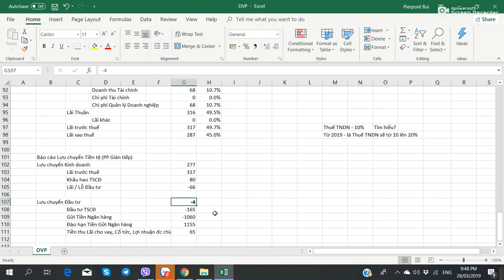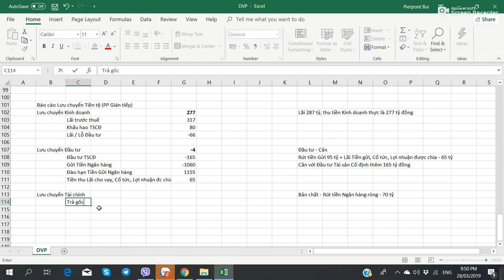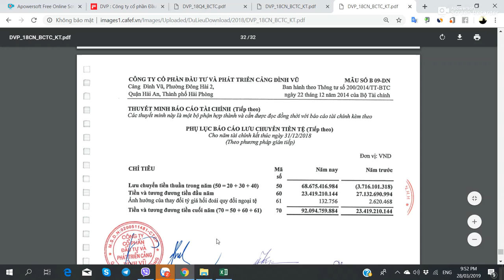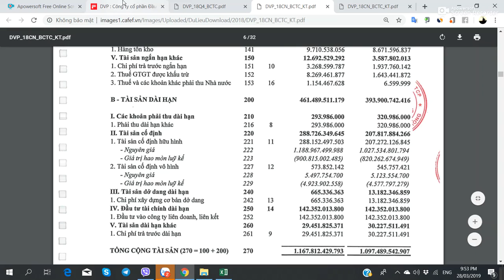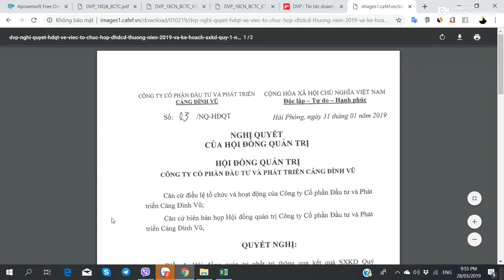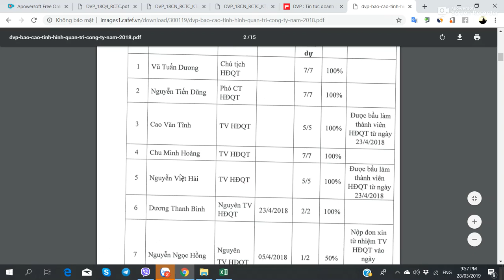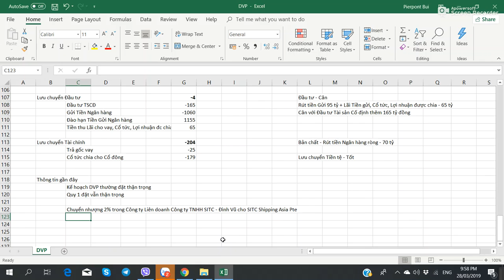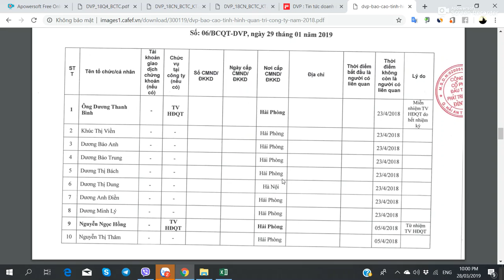Hướng dẫn Phân tích Cổ phiếu DVP - Cảng Đình Vũ - Phần 8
Hướng dẫn Phân tích Cổ phiếu DVP (Công ty CP Đầu tư và Phát triển Cảng Đình Vũ) - 28/03/2019 - Phần 8

1. Phân tích Báo cáo Lưu chuyển Tiền tệ - Phần Lưu chuyển Đầu tư: đáng lưu ý nhất là Đầu tư Tài sản Cố định. Dòng tiền này được bù ngang bằng việc DVP rút lại bớt Tiền gửi và Lãi Tiền gửi, Cổ tức, Lợi nhuận được chia từ Công ty Liên Doanh, Liên kết. Chứng minh Công ty vẫn đang Đầu tư nhưng vẫn thận trọng và dư tiền Gửi khá nhiều (Tốt)
2. Phân tích Báo cáo Lưu chuyển Tiền tệ - Phần Lưu chuyển Tài chính: chủ yếu là Cổ tức Tiền mặt trả cho Cổ đông. Và một phần nhỏ trả bớt Gốc vay Ngân hàng. Bản chất là bù trừ ngang cho việc rút ròng Tiền Gửi ở phía Lưu chuyển Đầu tư. Đơn giản và vẫn cân với Dòng tiền Dương bên Lưu chuyển Kinh doanh. Tổng Lưu chuyển thuần cả 3 dòng tiền vẫn Dương (Tốt)
3. Thông tin gần đây của DVP: Kế hoạch Kinh doanh thường đặt ra khá thận trọng, Quý 1/2019 vẫn đặt thận trọng, định bán 2% Công ty Liên doanh với SITC co đối tác để giảm tỷ lệ sở hữu từ 51% còn 49% (Bình thường)

Xem đầy đủ hơn tại Bản Website bằng cách Google Tìm kiếm "Hướng dẫn Phân tích Cổ phiếu DVP"

1. Học viên học Trực tiếp tại Hà Nội
2. Học viên học Online từ Tỉnh xa